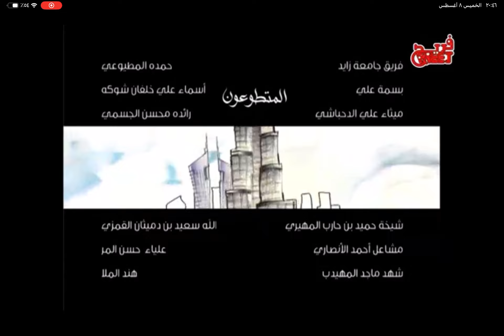٢٢ أغسطس، ٢٠٢٤